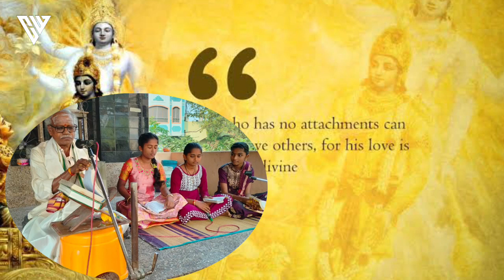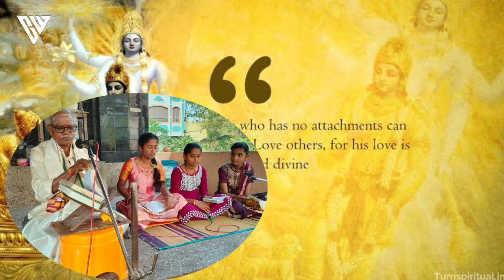Bhagavad Gita || Chapter 4 || T. Nookaraju Garu